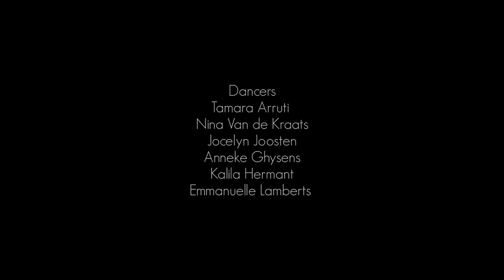Places | Lou Doillon - Emmanuelle Lamberts Choreography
Choreography : Emmanuelle Lamberts
Danced by : K.Ci.O.P. Company
Dancers : Tamara Arruti, Kalila Hermant, Jocelyn Joosten, Nina van de Kraats, Anneke Ghysens, Emmanuelle Lamberts

Shooting and Edition : Loys Assal